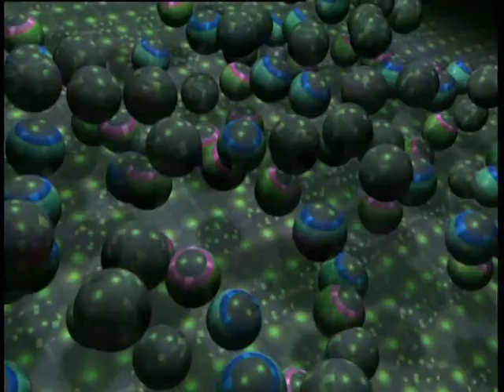The Emergence of Beauty / Jörg Staeger / Paco F. Parado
Animated short film based on paintings, collages and add. artwork of Paco F. Parado. Music by Ernst Horn.